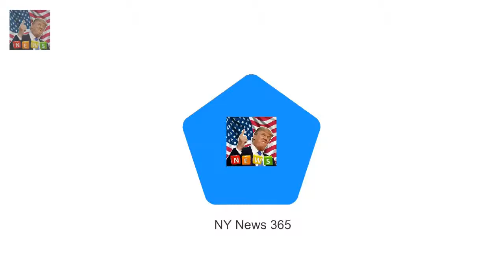Piers Morgan saved from cancer thanks to an eagle-eyed viewer Breaking News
Piers Morgan has told how he was saved from cancer after an eagle-eyed viewer got in touch when she noticed something unusual about his appearance. The Good Morning Britain host was contacted by a Melanoma expert when she spotted a small blemish on his chest.